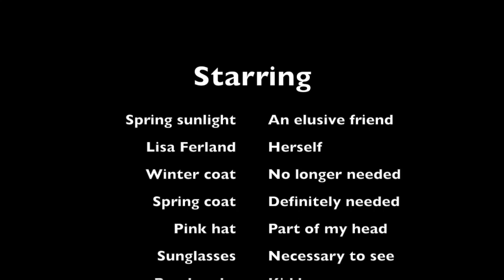You know spring has arrived when...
First signs of spring (in Sweden)

Read the books on Amazon